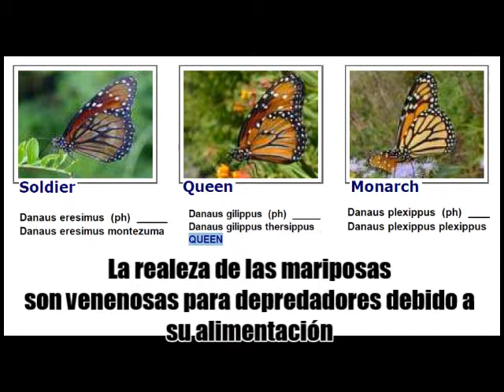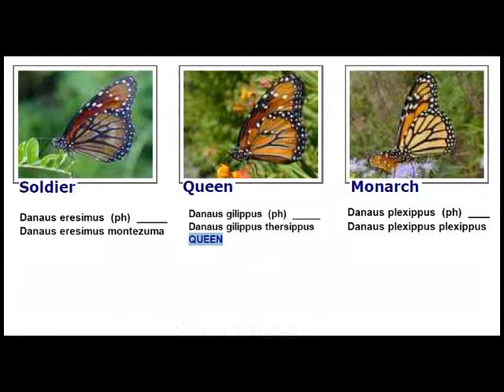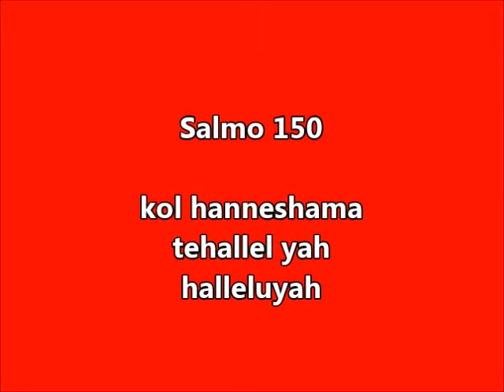Mariposa butterflies from guatemala mariposa reina una danaida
Esta es una verdadera sorpresa, una danaida reina, y ya hemos filmado casi setenta mariposas distintas solo en nuestro entorno de un kilometro cuadrado.